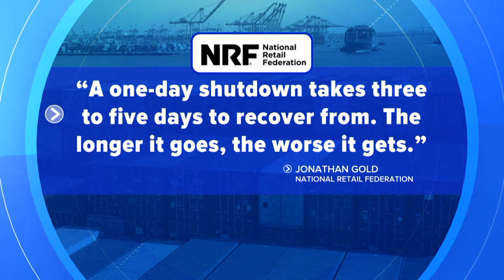Thousands of US dockworkers may strike, could lead to supply chain issues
The union representing port workers is threatening to strike in a matter of hours, which could cause supply chain issues and affect the U.S. economy.